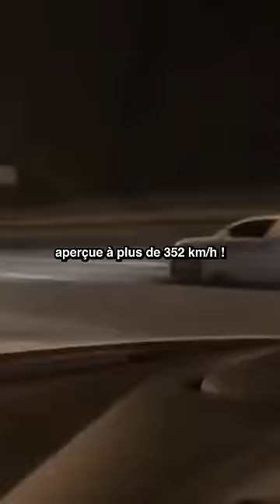La SEULE AUTOROUTE sans limite de vitesse !